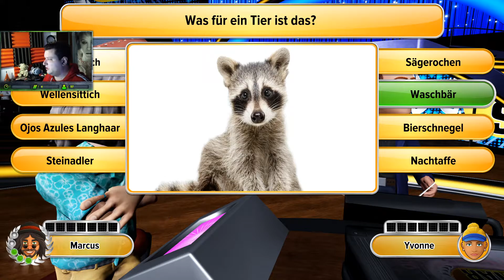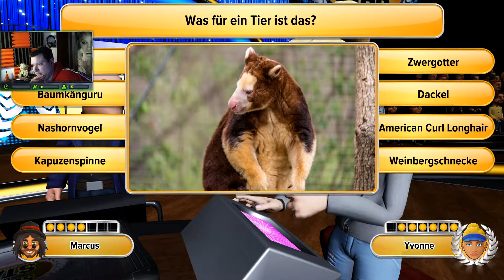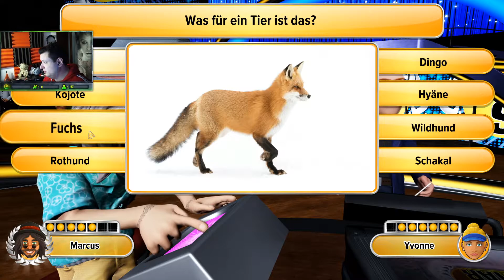Schlag den Star [SHOW 1] #004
Schlag den Star – Das Spiel ist der vierte Ableger des Formats „Schlag den …“. Zuvor gab es drei Schlag-den-Raab-Spiele. Das Spiel wurde von Lost the Game Studios für bitComposer Entertainment entwickelt und von Astragon veröffentlicht.

Das Spiel enthält 25 aus der Spielshow bekannte Minispiele, zum Beispiel „Blamieren oder Kassieren“, „Quiz“ oder auch „Wo liegt was“. Wie in der Fernsehsendung führt auch hier Elton durch das Duell. Es gibt vier verschiedene Spielmodi: Show, Halbe Show, Best of Three oder Freies Spiel. Man kann sich selber einen Charakter erstellen oder einen der sechs vorerstellten Charaktere wählen. Man spielt entweder gegen einen computergesteuerten Charakter, wobei jeder der sechs Charaktere verschiedene Fähigkeiten und Schwierigkeitsgrade besitzt, oder gegen bis zu vier reale Mitspieler. Das komplette Regelwerk wurde ins Spiel integriert. Das Spiel verwendet Originalsounds und Musik der Sendung.

VIELEN DANK!